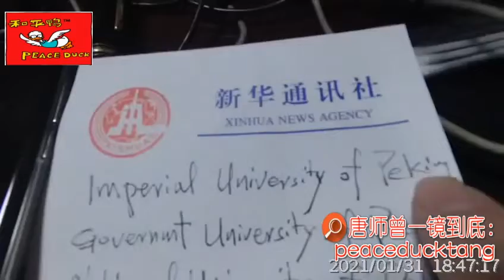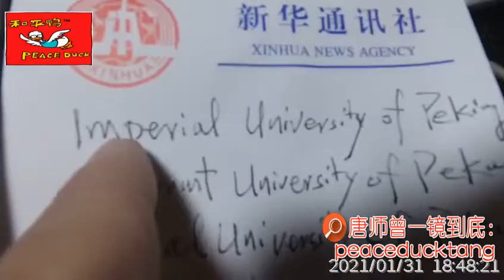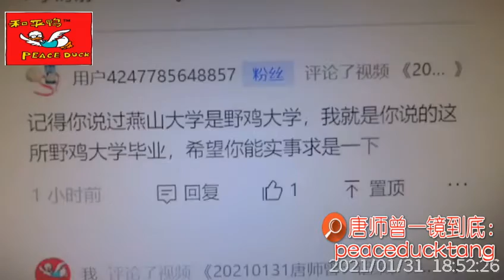20210131唐师曾：司徒雷登的Peking university与燕山大学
Peking university
订阅分享点赞，和尚感谢！